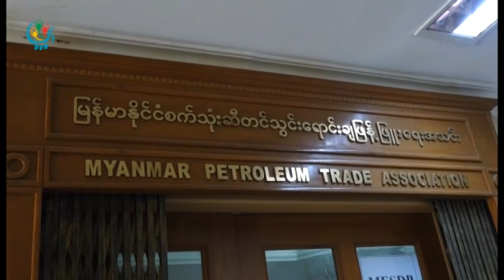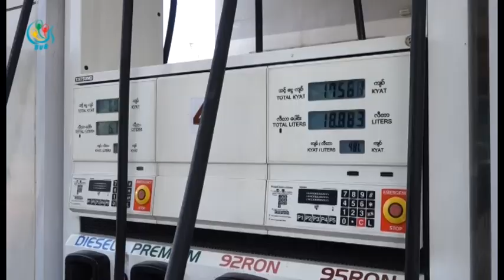DVB - ျပည္တြင္းရဲ႕ ေဒၚလာေစ်းႏႈန္း ျမင့္မားမႈေတြေၾကာင့္ စက္သံုးဆီေစ်းႏႈန္းျမင့္တက္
ကမၻာ့ေရနံစိမ္းေစ်းတက္မႈ ျပည္တြင္းရဲ႕ ေဒၚလာေစ်းႏႈန္း ျမင့္မားမႈေတြေၾကာင့္ စက္သံုးဆီေစ်းႏႈန္းျမင့္တက္တာ ျဖစ္တယ္လို႔ စက္သံုးဆီေစ်းႏႈန္းညိွႏႈိင္းေရးေကာ္မတီ အဖြဲ႕၀င္ တစ္ဦးက ေျပာပါတယ္။ ဒီသတင္းကို ေဟမာ၀င္းက ေပးပို႔ထားပါတယ္။